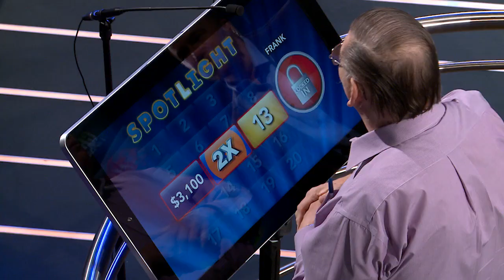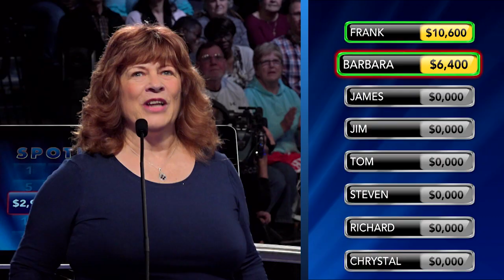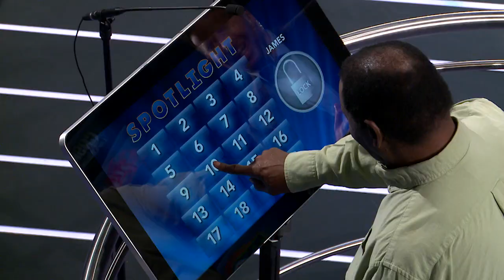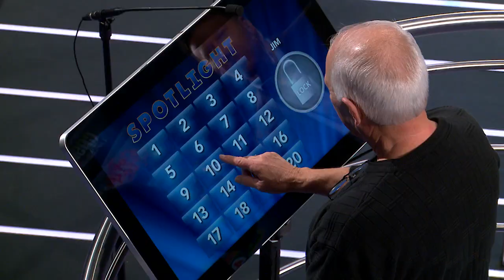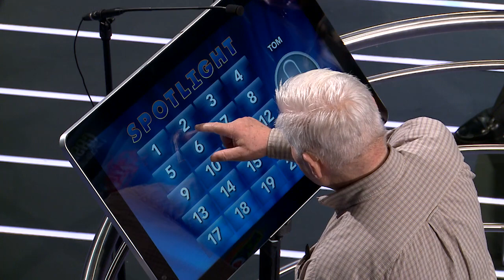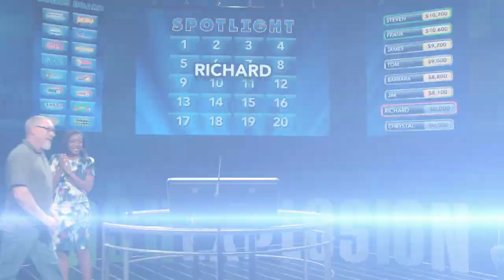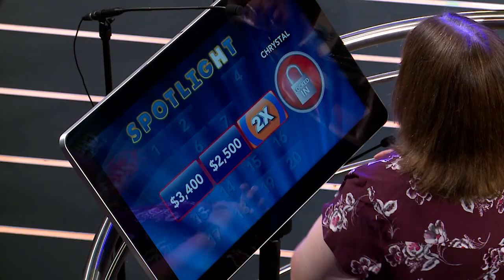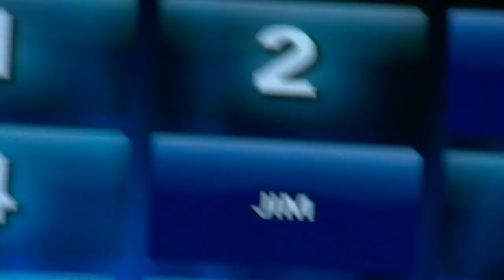Cash Explosion November 24, 2018